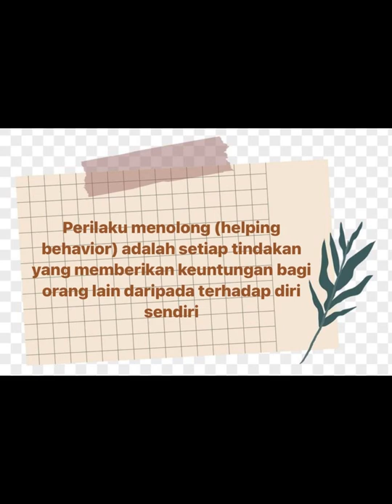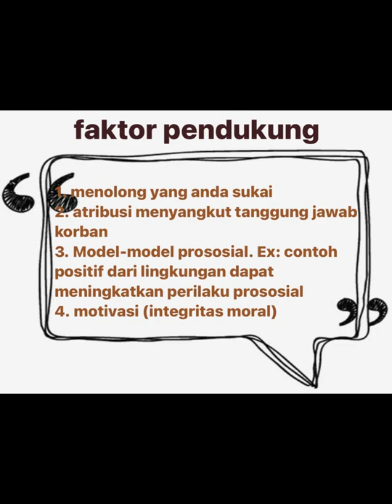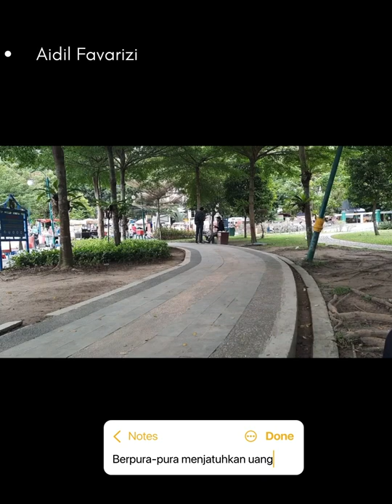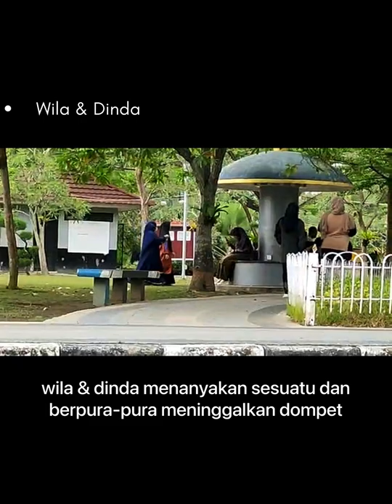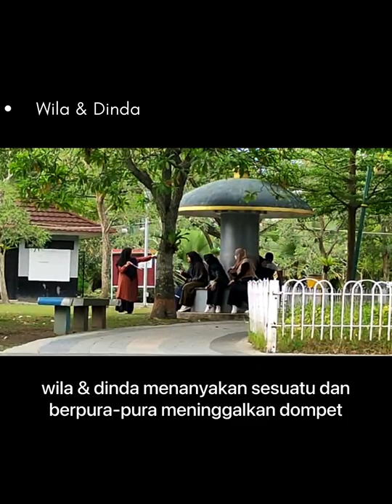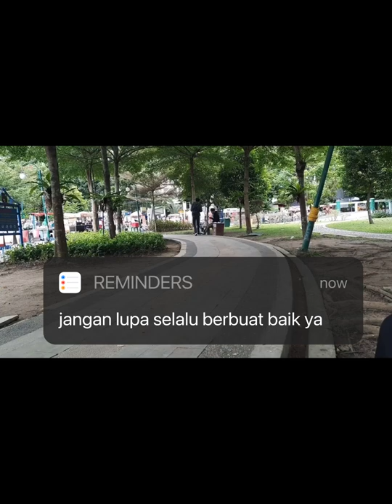PSIKOLOGI SOSIAL: SOCIAL EXPERIMENT PERILAKU MENOLONG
Video ini merupakan tugas matakuliah psikologi sosial yang melakukan sosial ekperimen kepada masyarakata kota pekanbaru tentang perilaku menolong. bagaimana reaksi  dan perilaku masyarakat kota pekanbaru? kita tonton video ini.